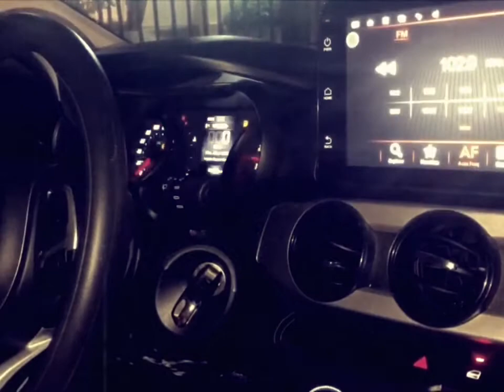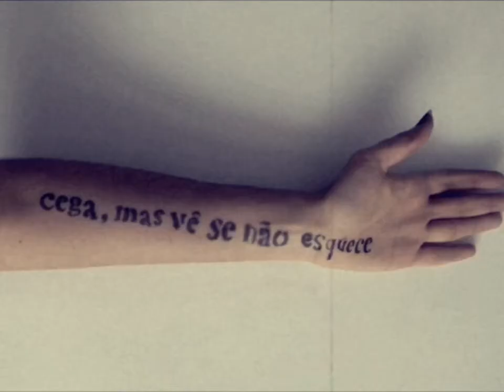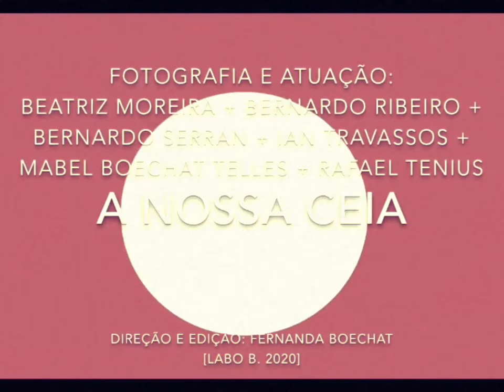A NOSSA CEIA : : LABO B. ANTIESCOLA MÓVEL: : Oficina Expressa I : : DEZ 2020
A NOSSA CEIA : : LABO B. ANTIESCOLA
MÓVEL : : Oficina Expressa I : : 14 a 18 DEZ 2020

Fotografia, texto e atuação: Beatriz Moreira + Bernardo Ribeiro + Bernardo Serram + Ian Travassos + Mabel Boechat Telles + Rafael Tenius

Direção, montagem e som: Fernanda Boechat [LABO B. 2020]